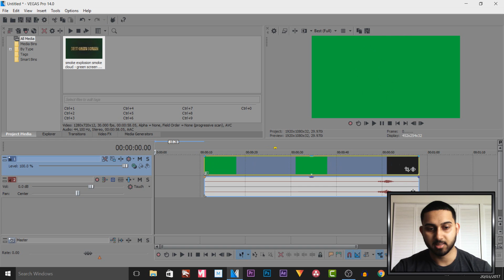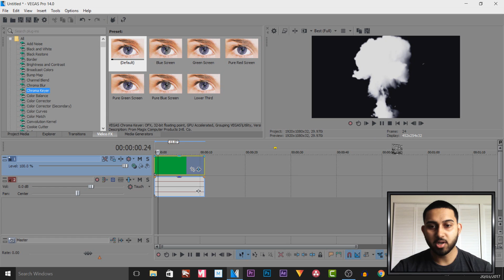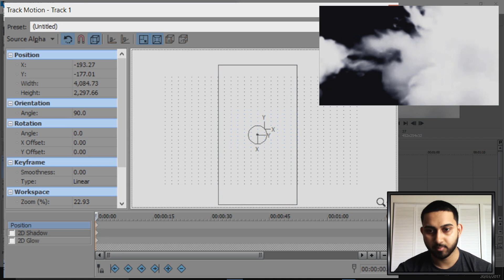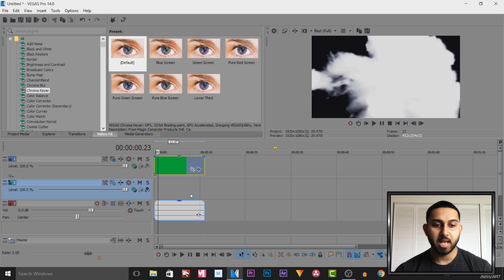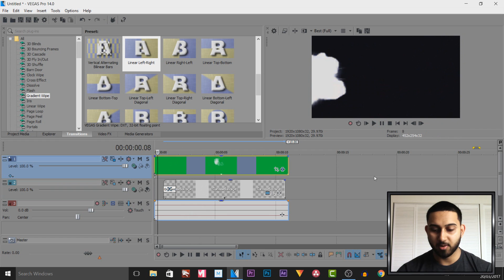How To: Make Text Appear with Smoke in Vegas Pro 14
How To: Make Text Appear with Smoke in Vegas Pro 14! In this video, I will be showing you how to make text appear with smoke in Vegas Pro 14.

Vegas Pro 14 ➜ goo.gl/PZRJpC

UPLOAD SCHEDULE:
Videos will be uploaded at 1am GMT / 5pm PST / 8pm EST Timezone every Monday, Tuesday, Wednesday, Thursday, and Friday. -
▼My equipment: